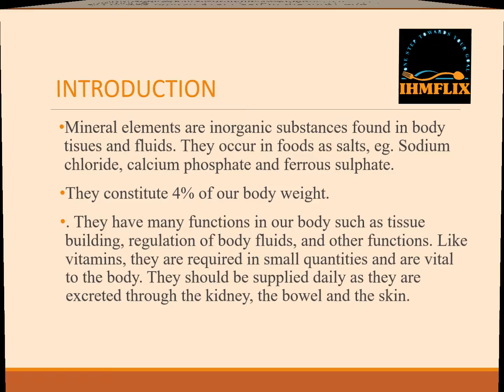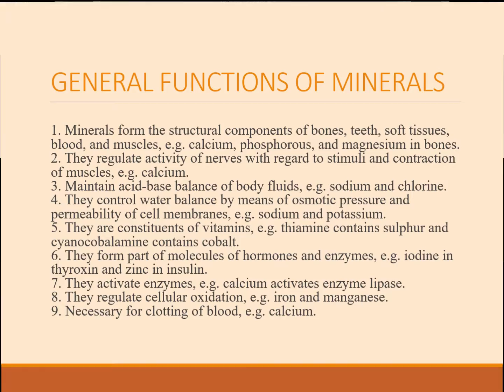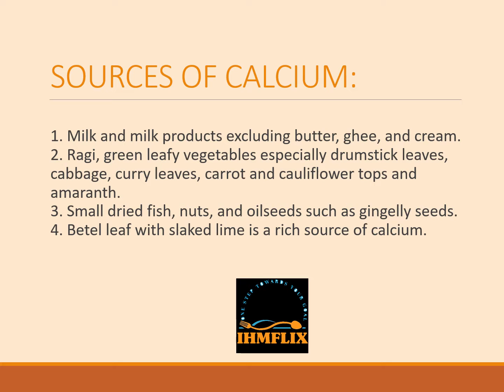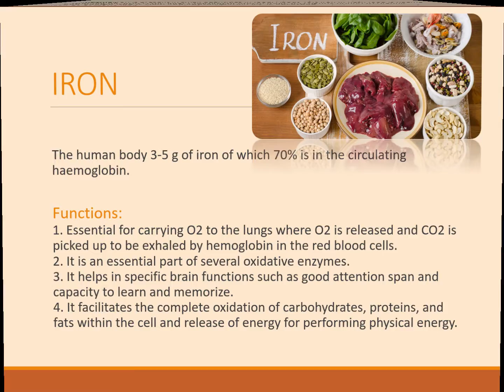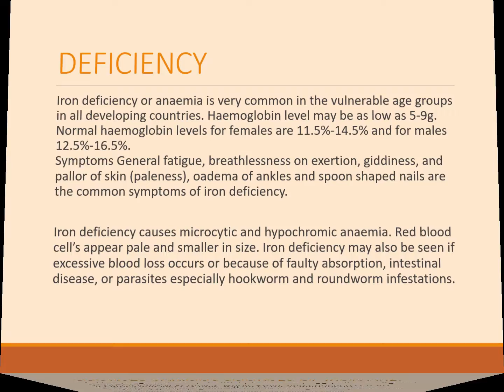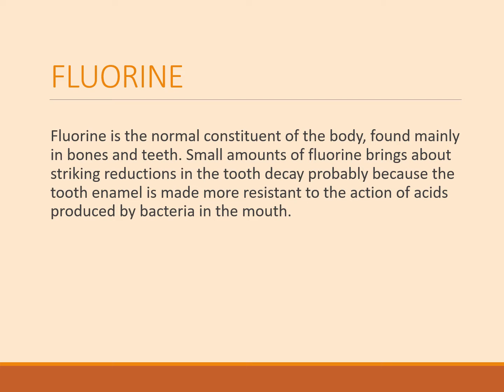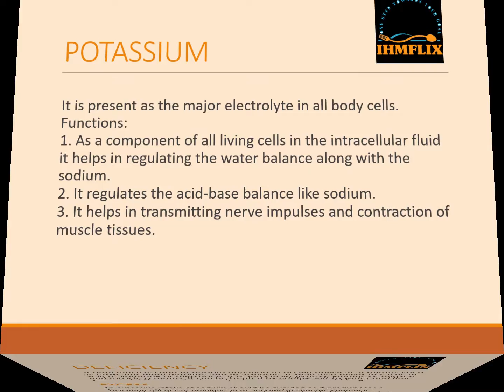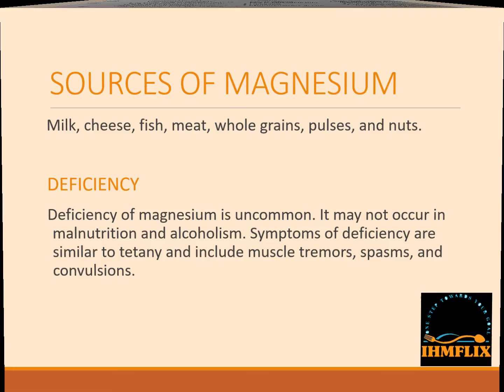MINERALS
Sources of Minerals

Deficiency of Minerals